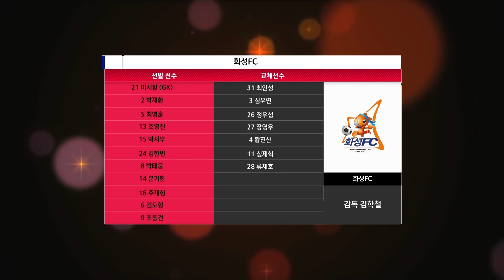[K3 League] 화성FC vs 강릉시민축구단 2R HIGHLIGHTS - 2021.03.21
HL ㅣ K3 2R ㅣ 화성FC VS 강릉시민축구단 - 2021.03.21